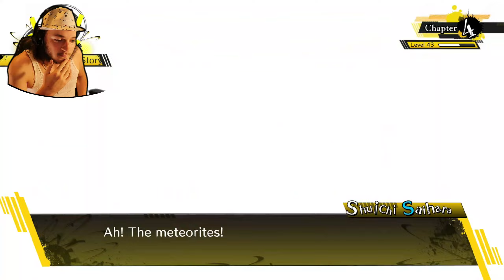WHAT'S GOOD TSUMUGI!? -- MAKI YOUR STARTING TO LOSE ME... [Danganronpa V3 Part 18]